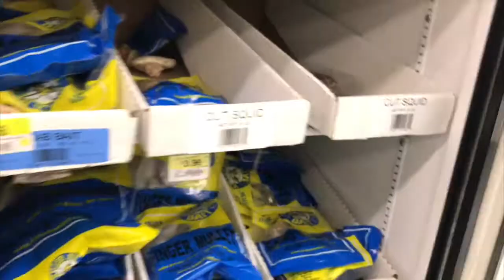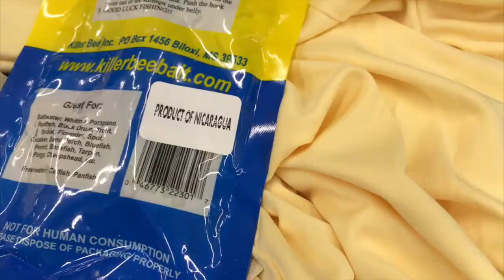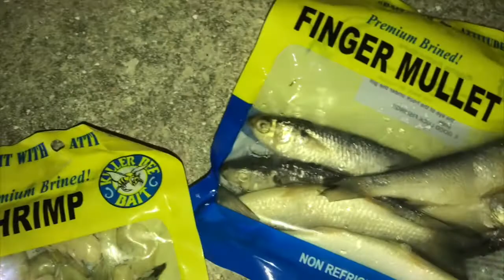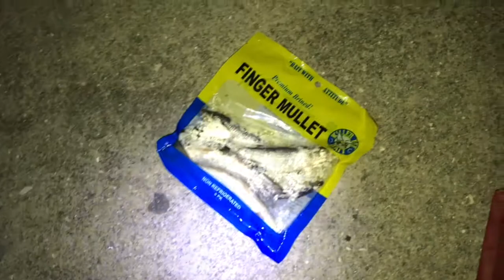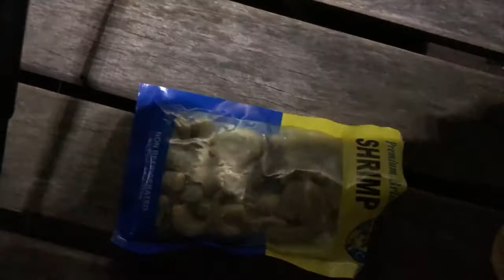Florida Snook and Catfish